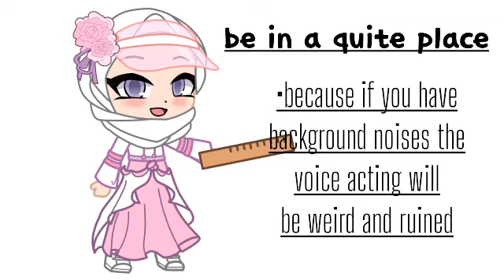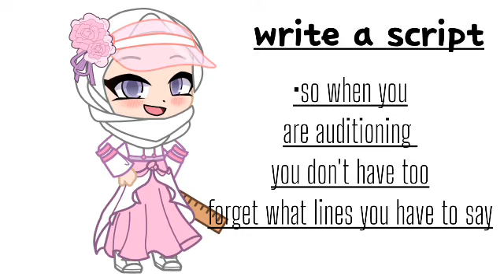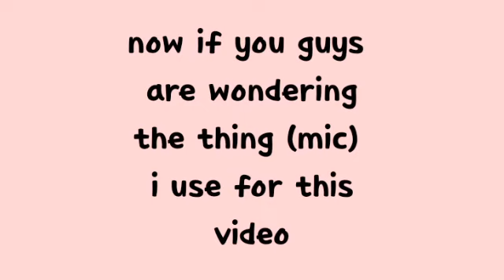HOW TO DO VOICE ACTING! // w/h voice//no thumbnail :v